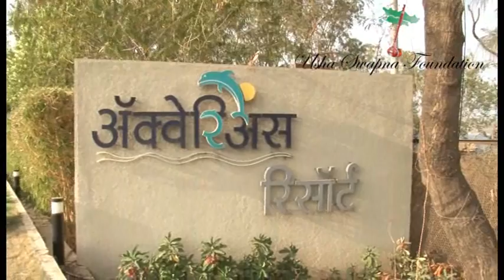Syllabus Meet 20May.2013